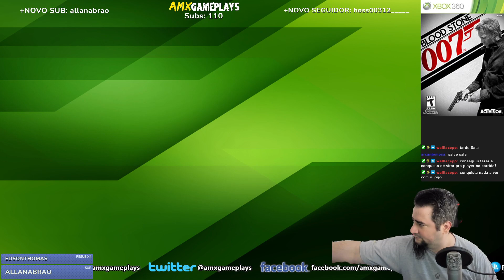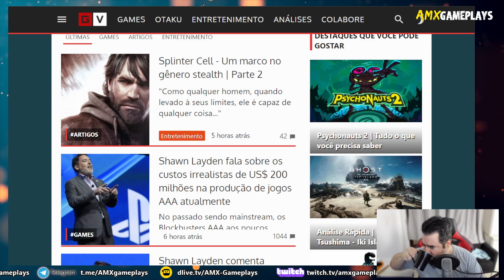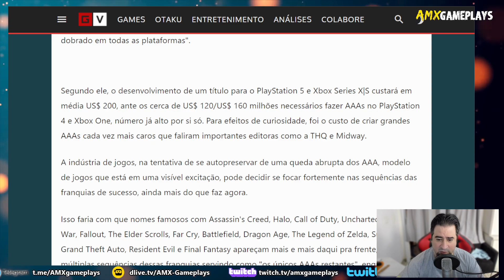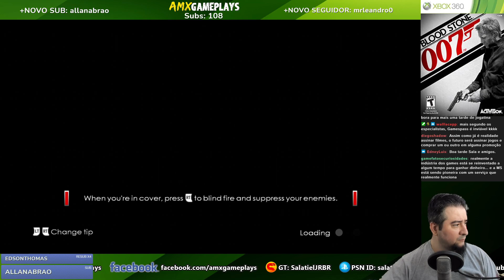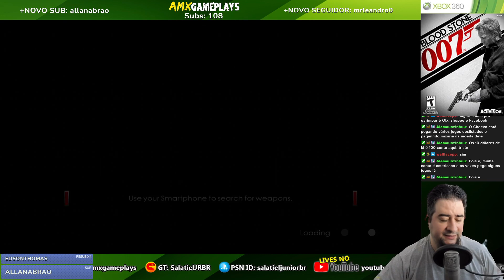Sabadão é Dia de MOFADÃO! 007 MASTERPIECE BloodStone (XBOX 360) (NÃO ESTÁ NA RETRO)